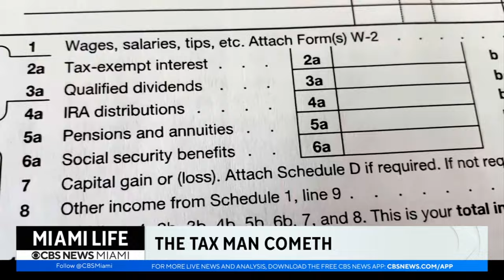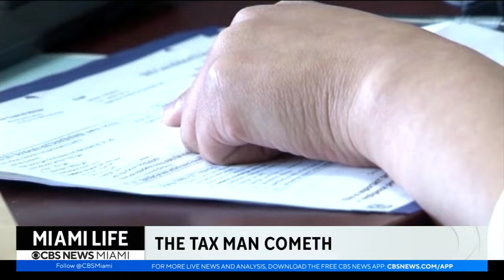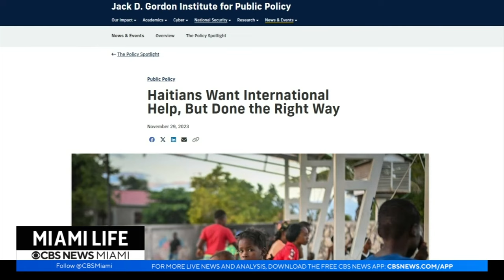A Closer Look At The Crisis In Haiti, and What That Means Intergenerationally. | Miami Life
In this week's edition of Miami Life:

We are taking a closer look at Crisis in Haiti and what the current political turmoil on the island nation means intergenerationally.

Plus, we spotlight a mission of Hope from one group sharing their faith, hope, and supplies to those in need in Haiti.

Catch Miami Life at 630pm ET on the CBS Miami app, CBSMiami.com, and MYTV33